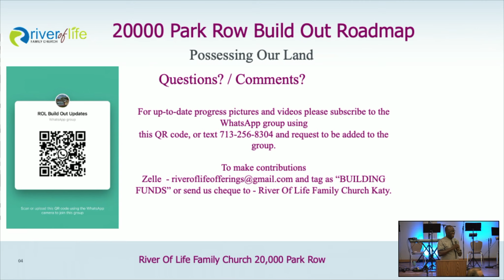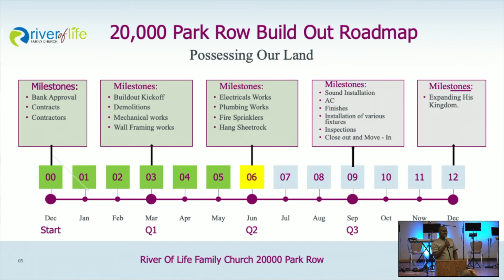Building Project Update - Bro Lane Judah